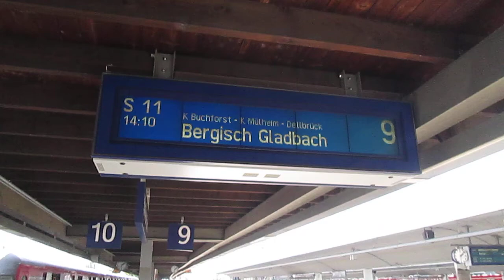S-Bahnhof Köln Messe/Deutz (4)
Kölner S-Bahnstation Köln Messe/Deutz mit Ausfahrt eines Kurzzuges der DB-Baureihe 420. Aufgenommen am 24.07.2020.